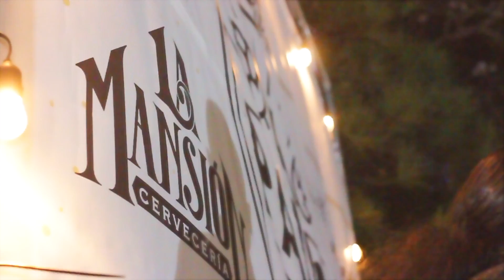Patio Cervesero 1